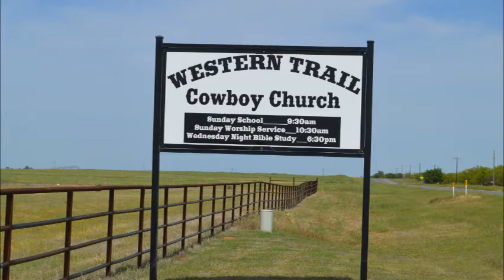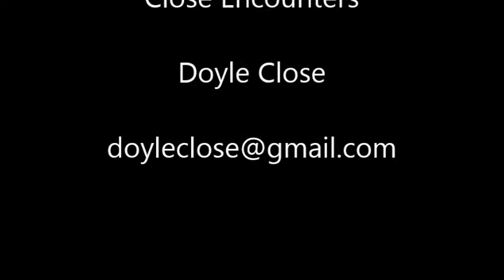Western Trail Cowboy Church May 10, 2020